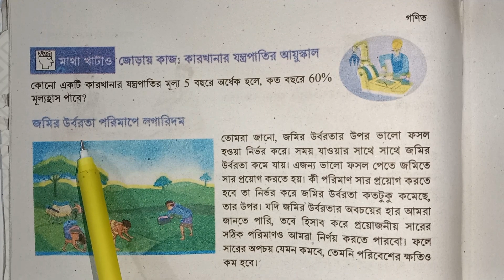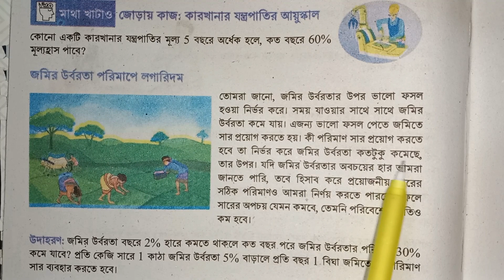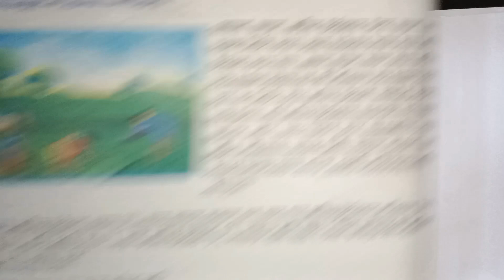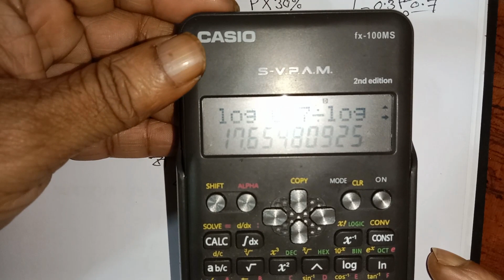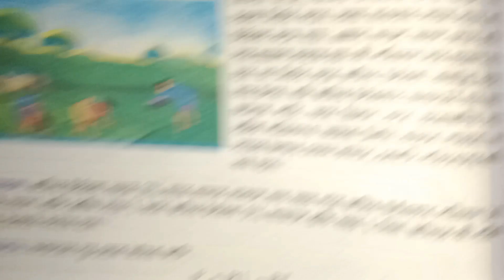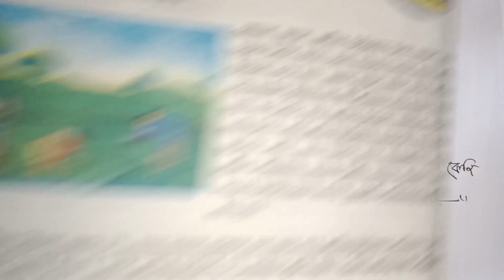৯ম শ্রেণি গণিত তৃতীয় অধ্যায় লগারিদমের ধারণা ও প্রয়োগ ২০২৪ । Class 9 Math Chapter 3 // Part 15